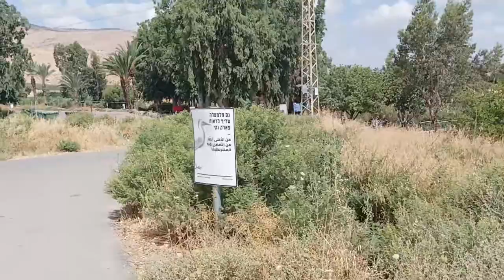נחל הקיבוצים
אני והצוות מהעבודה יצאנו לבדוק את השטח לפני הטיול בחופש הגדול.
היה מרענן.

מוזיקה: Crush - Trevor Garrod